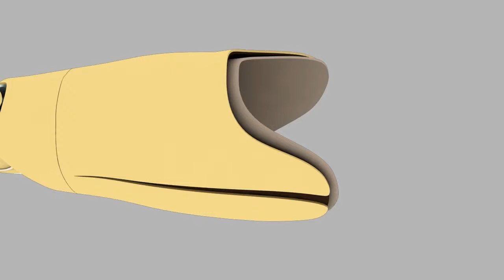Prosthetic Leg design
This is a short demo-animation I did for my brother´s exam presentation. He is currently studying Industrial Design at KADK -Copenhagen

Model: Andreas Jensen
Animation: Joakim Jensen

Description:
Aesthetical concept for advanced robotic prosthetics. Where the aesthetic level should match the technical level we are on today.